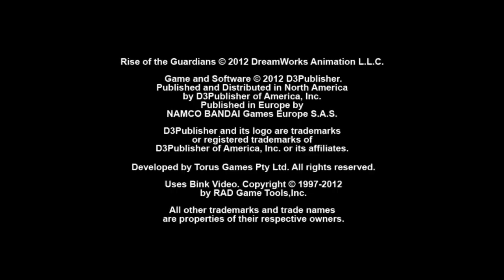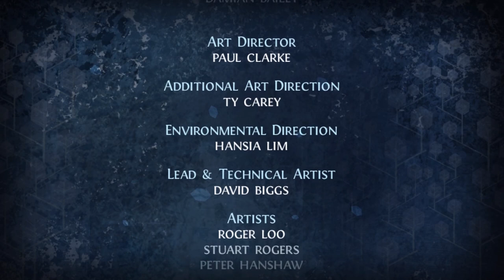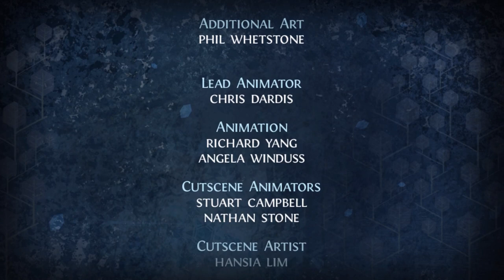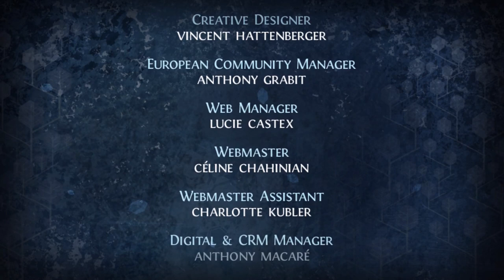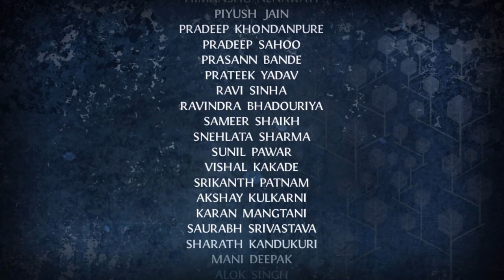Rise Of The Guardians [21] 100% Wii U Longplay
Rise Of The Guardians is a 2012 action-adventure game based on the DreamWorks film of the same name. In the game you can play as Jack Frost, North (Santa Clause), Bunnymund (Easter Bunny), Tooth Fairy, and Sandman as they try to battle Pitch (the Boogieman) in order to restore the world's faith in the Guardians. I tried my best to rotate between the five guardians evenly during this 100% longplay.

Time Codes are below:
0:01:00 - Intro Cutscene
0:03:16 - Tutorial
0:06:42 - Town of Burgess
0:44:23 - Pitch's Lair 1st Encounter
1:17:46 - North Pole
1:21:32 - Pitch's Lair 2nd Encounter
2:08:31 - Pitch's Lair 3rd Encounter
2:26:11 - Bunnymund's Warren
2:50:47 - Pitch's Lair 4th Encounter
3:22:27 - Pitch's Lair 5th Encounter
3:25:23 - Town of Burgess Streets - Final Boss Fight
3:30:27 - Credits
3:38:13 - Tooth Palace
4:23:30 - Sandman's Ship